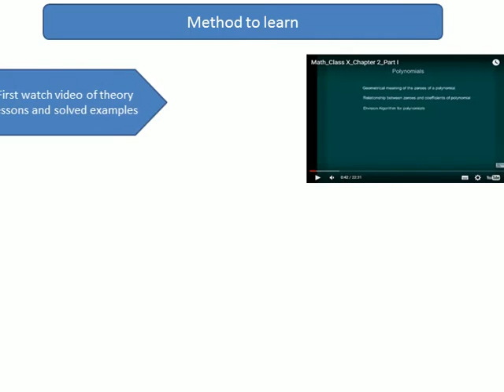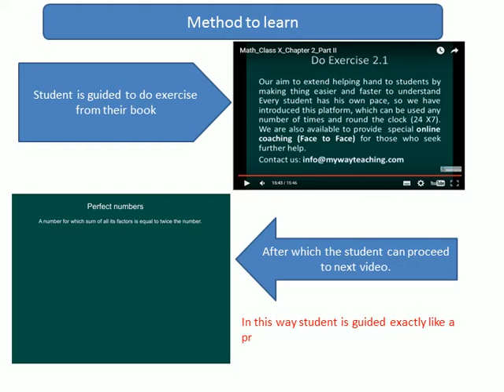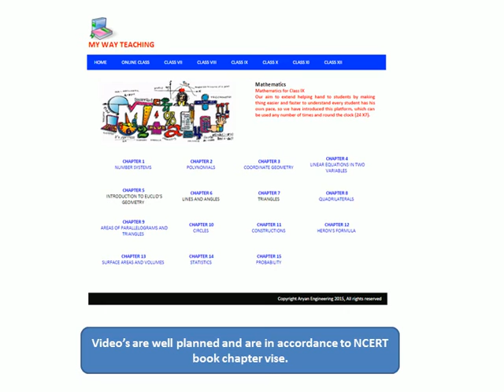Easy method to learn(My way teaching)|easy to learn math|funny math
Easy method to learn thru My way teaching

Here is why students should opt for my way teaching as his guide for achieving good results.